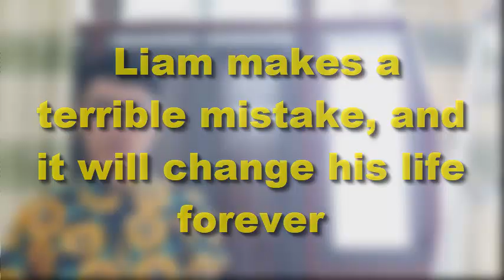Liam makes a terrible mistake, and it will change his life forever | Bold and the Beautiful Spoilers